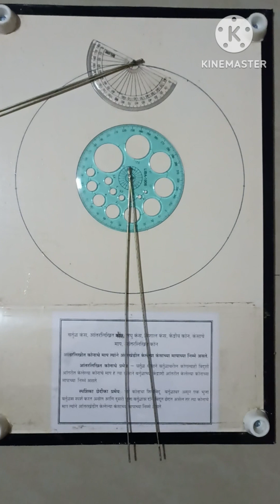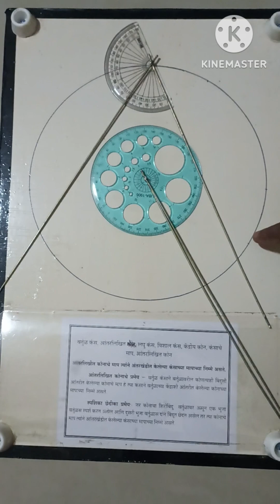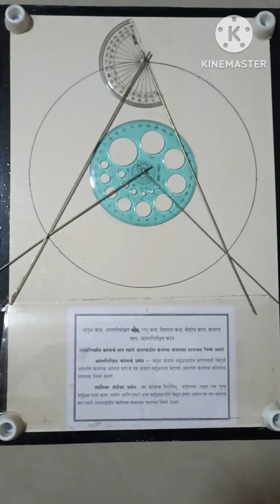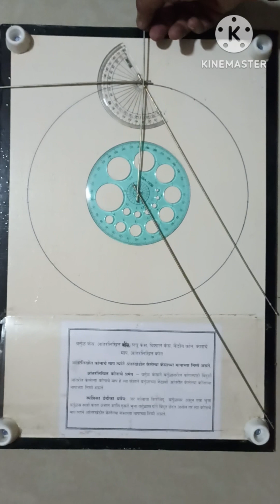आंतरलिखित कोणाचे‌ प्रमेय|स्पर्शिका छेदिका प्रमेय|Theorem of Inscribed Angle|Tangent secant theorem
आंतरलिखित कोणाचे‌ प्रमेय
स्पर्शिका छेदिका प्रमेय
Theorem of Inscribed Angle
Tangent secant theorem